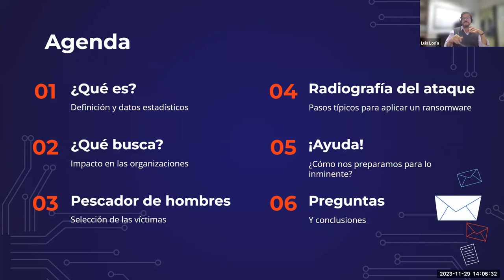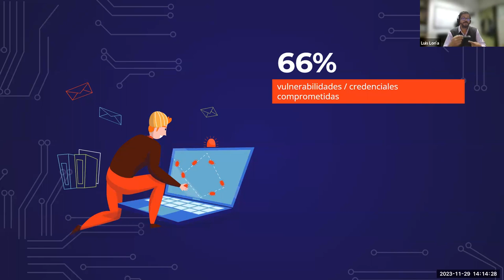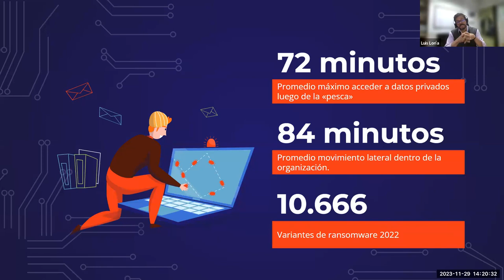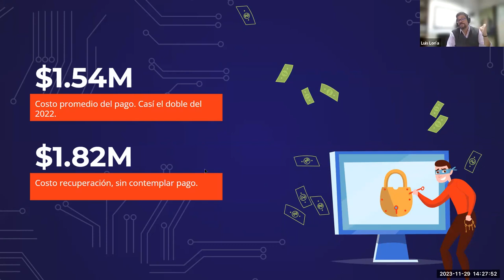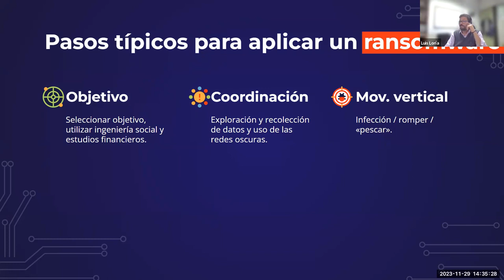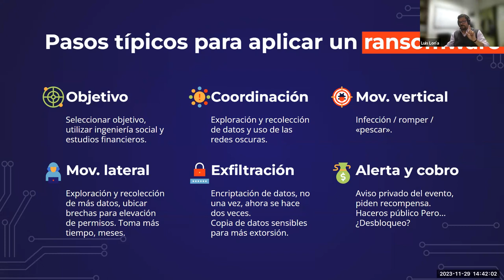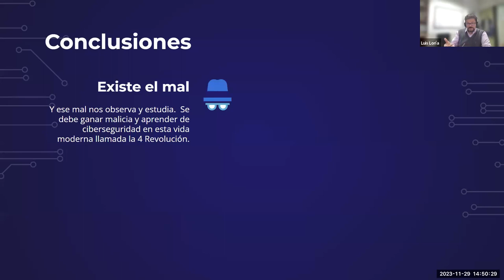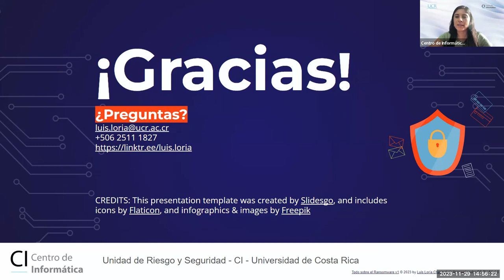Charla virtual: Todo sobre el Ransomware (secuestro de datos)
Impartida por el Ing. Luis Loría Chavarría del Centro de Informática, UCR.